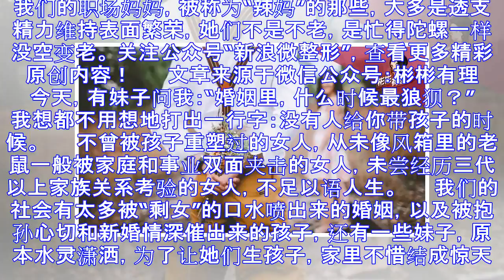女人一生中最怂的那几年，该如何度过？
我们的职场妈妈，被称为“辣妈”的那些，大多是透支精力维持表面繁荣，她们不是不老，是忙得陀螺一样没空变老。 关注公众号“新浪微整形”，查看更多精彩原创内容！ 　　文章来源于微信公众号：彬彬有理 　　今天...